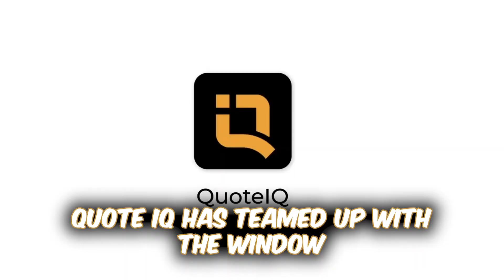NEVER Work For Customers Like This!